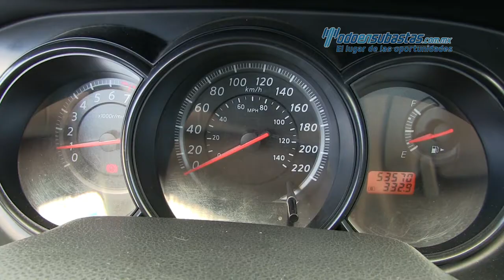Nissan Tiida 2012 - 242719